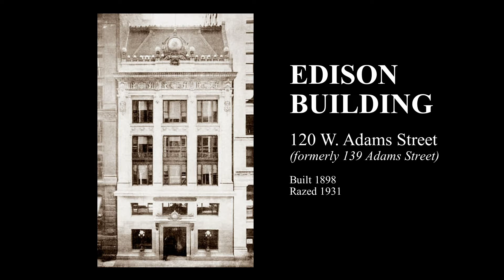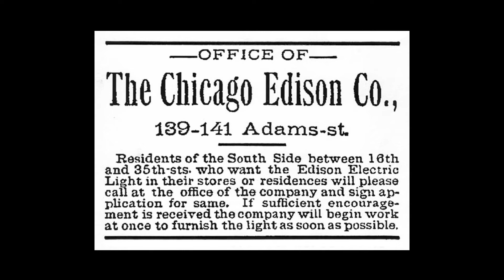Secrets of Glessner House Part 9 - Early Electricity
In part nine of our series, we search for surviving elements of the earliest electrical systems installed in the house including wood conduit, knob and tube wiring, and original outlets and plugs (quite different from today!).

To learn more about Glessner House, tours, and programs, please